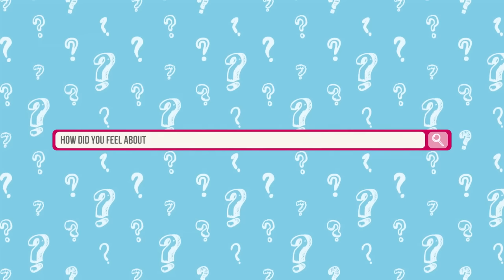Let's Talk... Body Changes with Patricia Bright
Body changes are a perfectly natural but potentially scary part of growing up . Vlogger, Patricia Bright has taken some time out from sharing her tips on fashion and beauty to discuss her experiences of her body changing in the latest instalment of the Let's Talk 2015 series.

Catch up on Patricia's previous video on getting her period

For more information on growing up, periods and body changes, visit the Lil-Lets Becoming a Teen

Plus, visit our Facebook page to keep up-to-date with the campaign and check out our Instagram feed